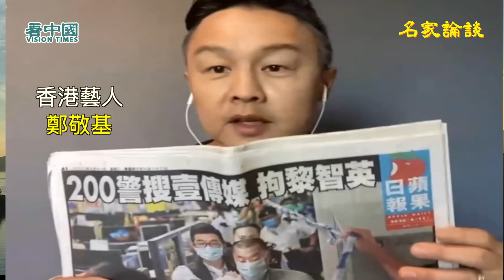【名家論談】多倫多藝人手足鄭敬基1：撐港撐手足 離港守港 週日為一日一蘋果中共遠離我集氣活動站台 加國手足有創傷後遺症會和他們相見 好痛心 天王級藝人影帝為何不出聲他們都係取之港 冇咗主要收入輕鬆快樂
本台極力推薦視頻！近一個鐘採訪，香港藝人（多事男人）鄭敬基感性暢談抗爭路，和港人齊上齊落。唔願埋沒良心，黃絲身份被揭，從此被封殺。
是會冇咗主要收入 但輕鬆、快樂了好多。寄語香港人，頂住！
我好痛心，天王級藝人影帝為何不出聲，他們都是取之香港，如果他們願意講一句， 拘捕手足，可唔可以唔打佢哋，世界都會關注 他們都有小朋友，為何他們自己唔出聲，以後如何面對自己的良心和下一代。
金句：一日一《蘋果》，中共遠離我，行動在港違國安法。因此，應由我來做。
加國也被中共滲透的很厲害，希望透過香港的運動，讓政界知道。
加國也有國安，但 難道如個個都因恐嚇乖乖哋唔出聲！

本視頻僅代表嘉賓或受訪者本人觀點。
採訪製作：Lucy（梁路思）團隊